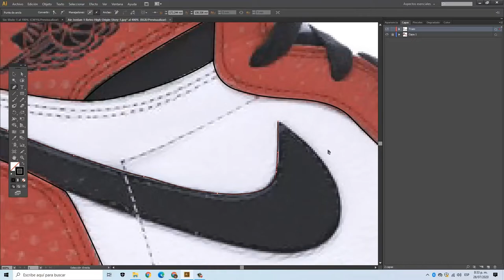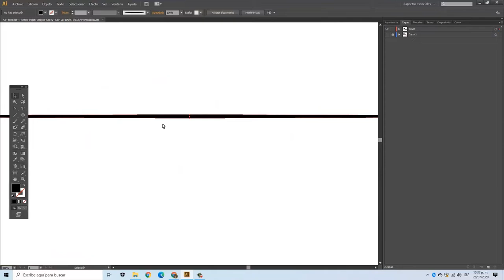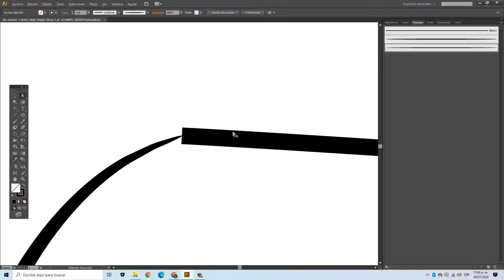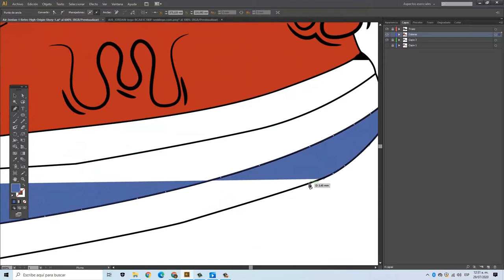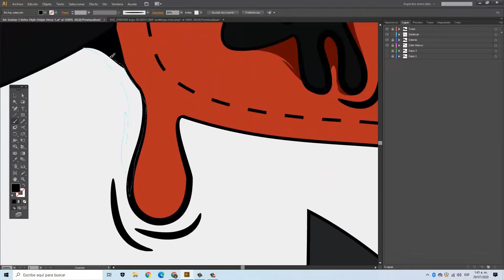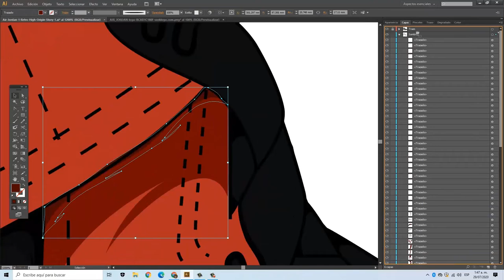Ilustracion basada en Air jordan 1 Mid (Design: Juan Mendez) (Style grime illustration)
Correo para contrataciones:
Gmail: juanmendezpadilla435